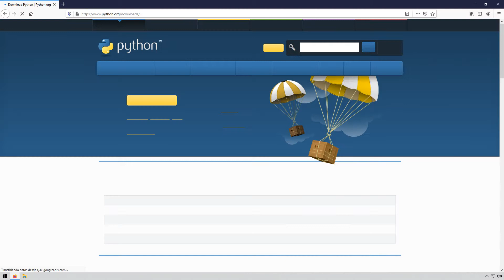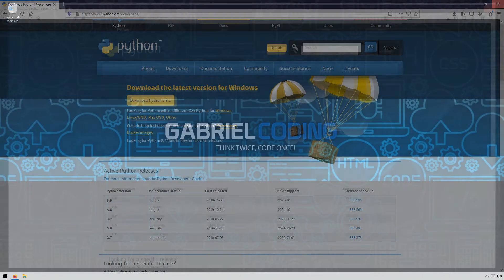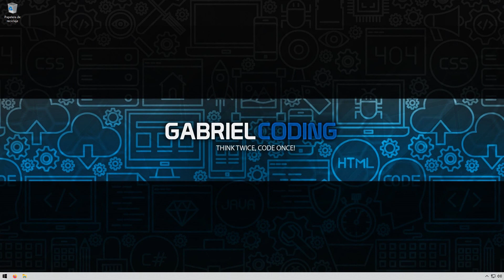✅ Como INSTALAR CORRECTAMENTE Python en Windows 10 🐍 INSTALAR Python en Windows 11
En este video te voy a mostrar Como INSTALAR CORRECTAMENTE Python en Windows 10 🐍 INSTALAR Python en Windows 11. Curso de Python para Principiantes.